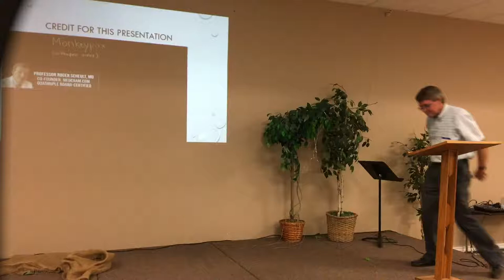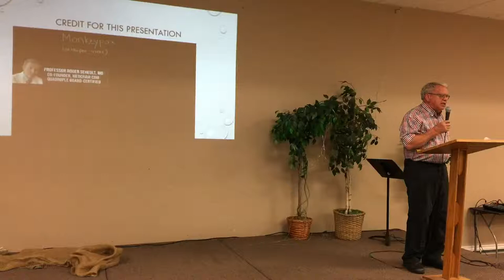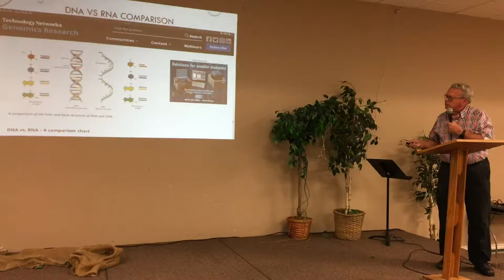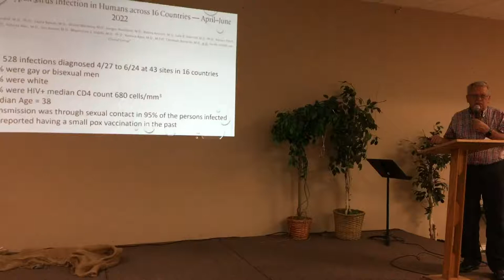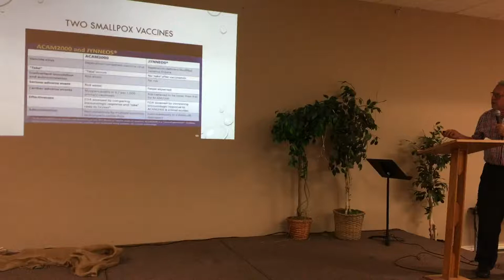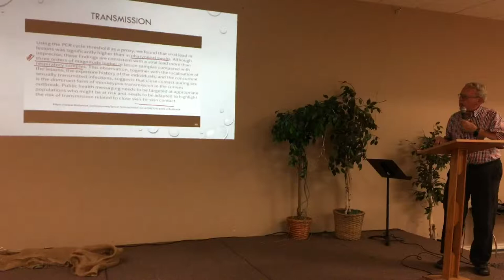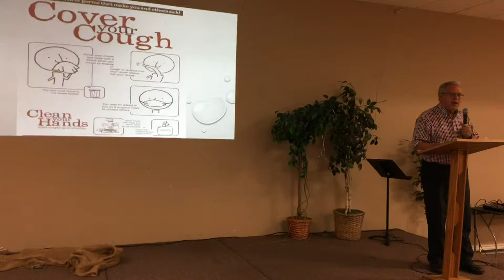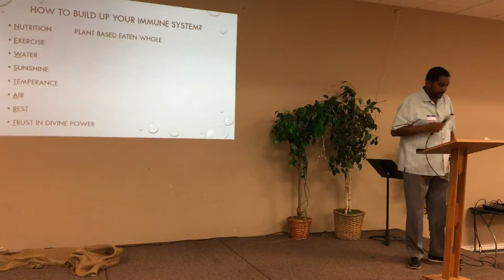Dinner with the Doctor. Dr. Ed Holm. Sept 1st 2022